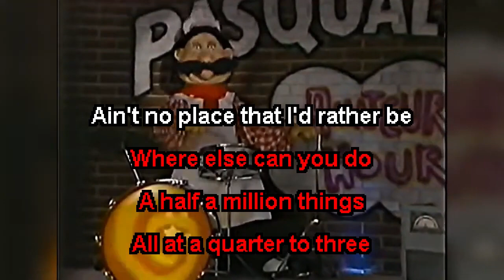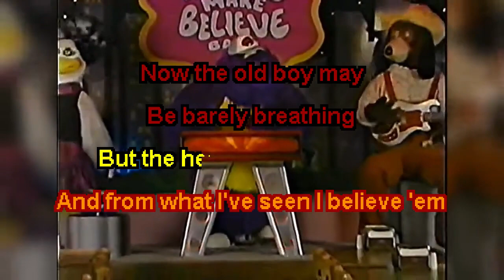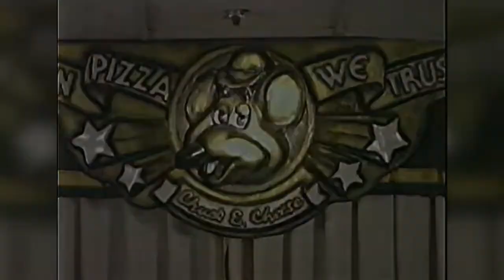Munch's Make Believe Band - The Heart of Rock & Roll (karaoke)